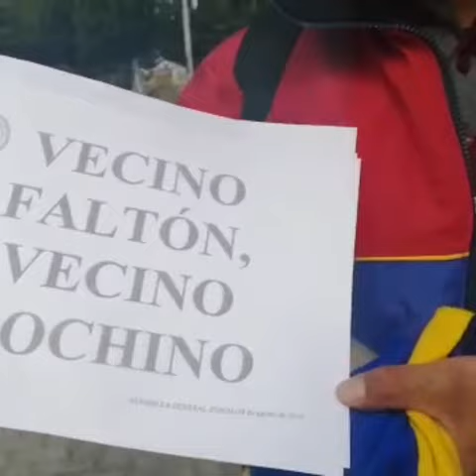23 VECINOS FUMIGAN ZONAS NOTA GROVER